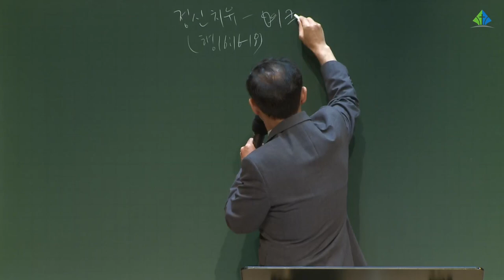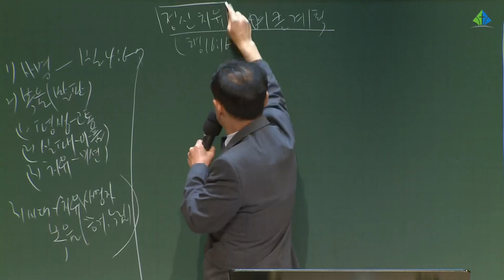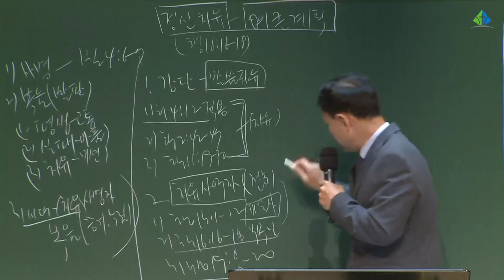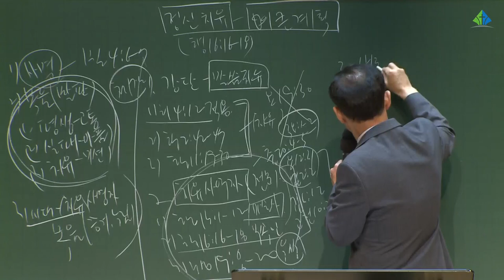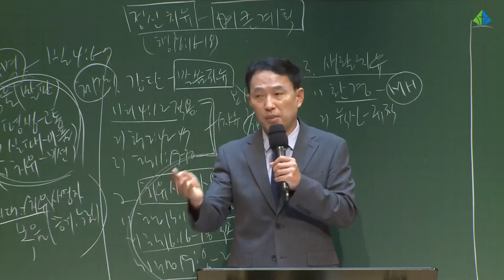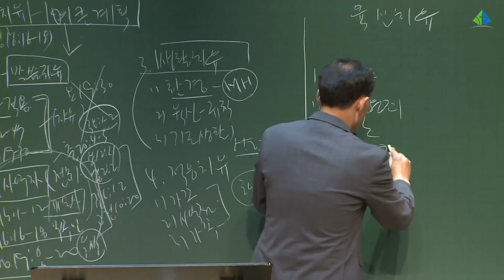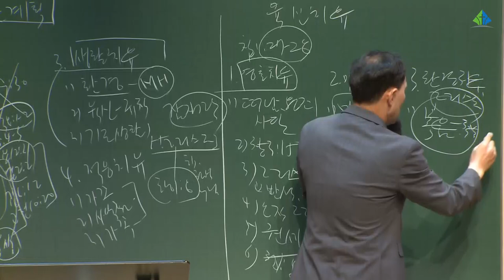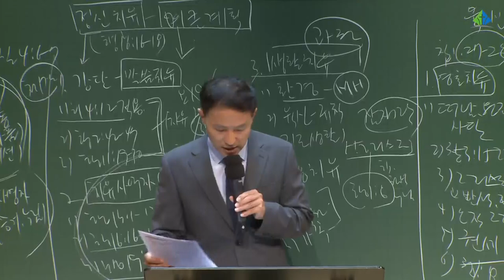[예원교회] 10주 훈련반 3기 - 기초반(9) - 17과 & 18과 - 전영수목사 - 2021.07.04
17과 정신치유 - 하나님의 큰 계획 사도행전 16:16-18
18과 육신치유
전영수목사